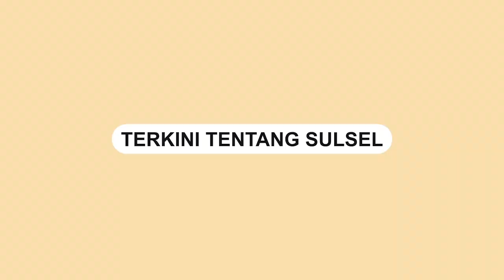Aksi Blokade di Lahan Pertambangan di Luwu Timur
Aksi blokade di dalam lokasi Izin Pertambangan PT. Citra Lampia Mandiri, Kamis (28/3/2024) kemarin.

Blokade tersebut dilakukan oleh pemilik lahan damar di Desa Pongkeru, Malili, Luwu Timur.

Dalam video tampak pemilik lahan mengungkapkan kekecewaanya lantaran kompensasi perusahaan yang hingga saat ini belum terealisasi.
Video terkini dan terbaru..